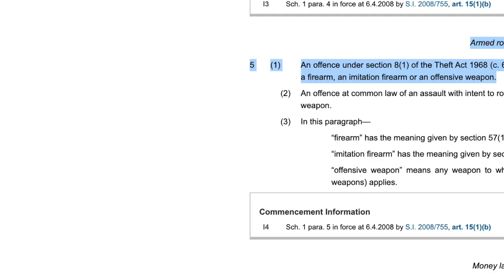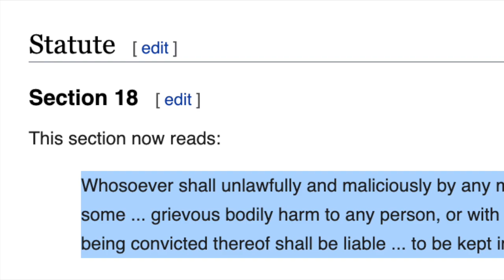London Stabbing - Lawyer Explains Potential Charges (Liverpool St) for Knife Crime Craze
Three people have been stabbed after bystanders tried to stop a phone robbery in central London.

Witnesses described seeing lots of blood and people lying on the floor after violence broke out near Liverpool Street station on Thursday morning.

A local office worker said he saw a group of masked knifemen on bicycles attempt to snatch a mobile phone from a middle-aged man.

The group, who he described as "teenagers", were watching the smartly dressed man on the pavement before grabbing hold of him in a struggle that left him stabbed and lying on the ground.

Two pedestrians and a passing motorcyclist then got embroiled in the fight to try to help the man, but the knifeman continued his attack, injuring all of them.

The office worker, who asked to remain anonymous, said: "Things escalated so quickly. Pedestrians got involved and they were trying to help the middle-aged man.

"I heard lots of screams and shouts. The next minute, a man on a white moped saw what happened and jumped off, and got himself involved.

"There was a fight with these teenagers. Out of nowhere, the guy on the moped got stabbed.
"The middle-aged man was already on the floor at this point after he got stabbed and another pedestrian got hurt too, his head was hurt. The teenagers then just took off."

Three victims were taken for treatment at a nearby hospital and officers cordoned off the area.

Sayeed Dukanwala, who owns a shop right next to the scene, and also saw the incident unfold said: "I saw some guys running past my shop and shouting 'Oi oi oi'. "After a few minutes I saw a fight break out... and people running away.

"Then some people came in and told me there was a stabbing. They said there was a man and a lady on the floor, and there was blood."

He went on to describe the area as "very unsafe" saying that he was assaulted with a bottle inside his shop last weekend.

Afterwards, the scene was said to be littered with used medical kits in an area of Bishopsgate that had been taped off.

City of London Police officers and London Ambulance Service (LAS) paramedics attended the scene.

In a tweet, the City of London Police said it had received reports of three stabbings and a person pushed to the floor at around 9.45am on Thursday and that "officers arrived at the scene at 9.51am."

The force said: "This... is not being treated as terror-related," and that the incident was a suspected robbery.

London Ambulance Service said its crews treated four patients, adding that three were taken to hospital and one discharged.

Footage on social media showed several emergency services vehicles near to the 22 Bishopsgate skyscraper, London's second tallest building.

Nickie Aiken, MP for the cities of London and Westminster, tweeted her concern about the incident and said she was in contact with City of London police for updates.

She added that her thoughts were with all those involved.